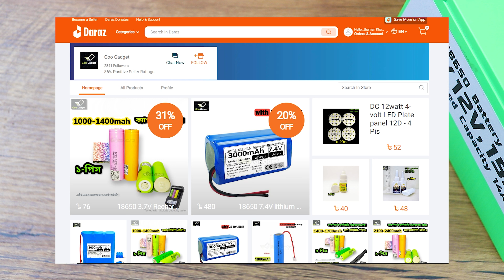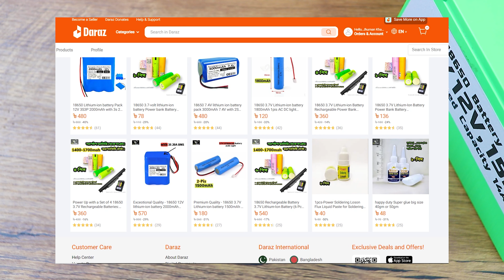12V, 15.4A ব্যাটারি তৈরি ১৮৬৫০ ব্যাটারি দিয়ে UPS/Mini IPS/Bike/Generator এর জন্য EST Experiments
Discover the Power of a 12V, 15.4A Battery Powered 18650 Battery! 🔋🔌Looking for a reliable battery solution for your UPS, Mini IPS, Bike, or Generator? Look no further! In this video, we dive into the world of 12V 15.4A battery power using the versatile 18650 battery.

🌟 Key Highlights:
✅ High Capacity: Get extended backup power with the impressive 15.4A capacity.
✅ Versatile Applications: Perfect for UPS systems, Mini IPS setups, bikes, and generators.
✅ Long-lasting Performance: Experience reliable and consistent power supply.
✅ Compact & Portable: Easy to install and carry on the go.

Content Creator
Estiak Khan Jhuman
EST Experiments